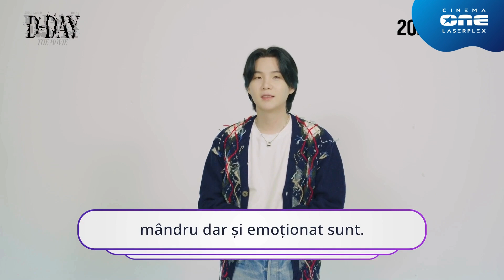SUGA│Agust D TOUR ‘D-DAY’ FILMUL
Mult-așteptatul SUGA│Agust D TOUR ‘D-DAY’ FILMUL, al artistului SUGA,  membru al trupei BTS,  se vede pe marile ecrane din întreaga lume!
Concertul final al turneului mondial, SUGA | Agust D TOUR "D-DAY" THE FINAL, a marcat punctul culminant al celor 25 de concerte susținute în 10 orașe, care au captivat mai mult de 290.000 de fani.
Simțiți energia și entuziasmul lui "D-DAY' THE FINAL" pe marel ecran! De la sunetele rafinate care fac tranziția între SUGA, membrul BTS și artistul solo Agust D, interpretările electrizante și energia explozivă, până la momentele speciale în duet cu RM, Jimin și Jung Kook, colegii din BTS.